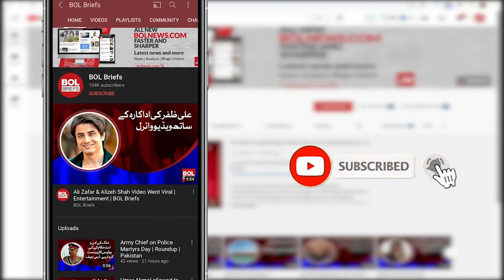Pakistan Roundup 27 Sept 2021 | Asad Qaiser | Karachi Rain | Hurricane Rose | BOL Briefs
We round up the entire day's Pakistan news and events right here! The tourism sector has the potential to boost business and the country's economic growth, Asad Qaiser said | Light rain in different parts of Karachi | Hurricane 'Rose' will affect Pakistan's coast or not?